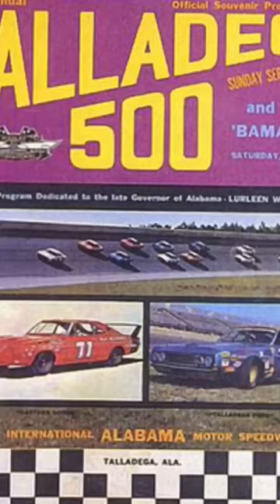The Worst Race In NASCAR history (Explained).